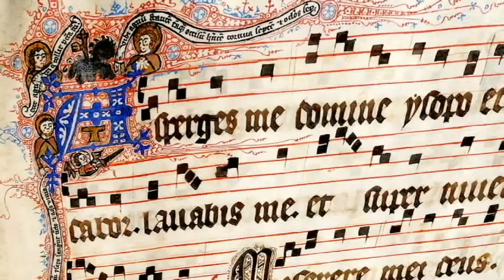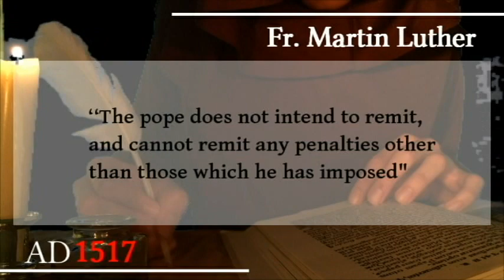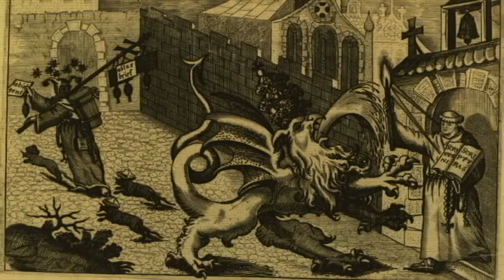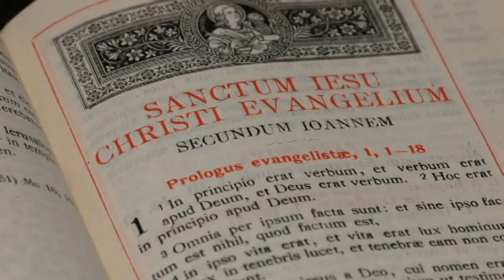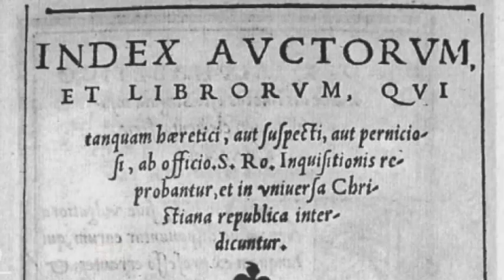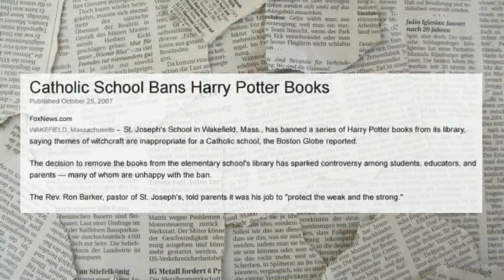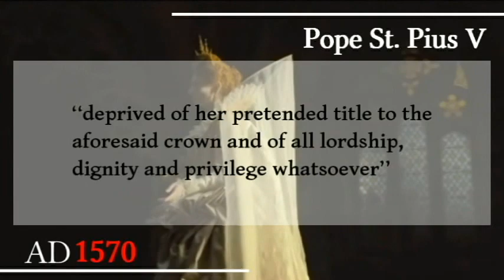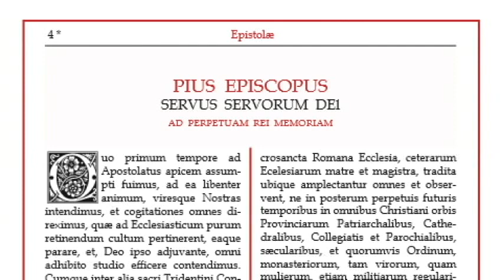AP Euro Project: The Glorious Reign of Pope St. Pius V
This is what by student concensus is one of the best projects presented on the 2015-16 school year for Mr. Valentine and Mr.Davis in Granite Bay High School. It is a documentary which presents the background, main events, and legacy of the life of Pope St. Pius V, who is featured this project from a both a secular and traditional Catholic perspective...and yes, it's intended to have as many rebuttals as possible to some disputed facts and ideas inconspicuously taught in AP European History...BEFORE DISLIKING: This is only a poorly scripted high school project made by one person in a relatively short time.